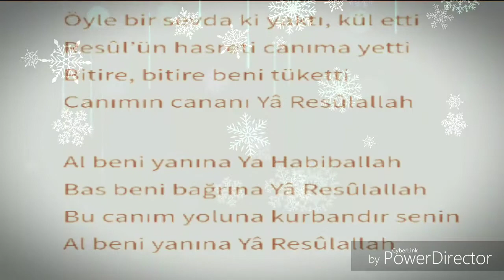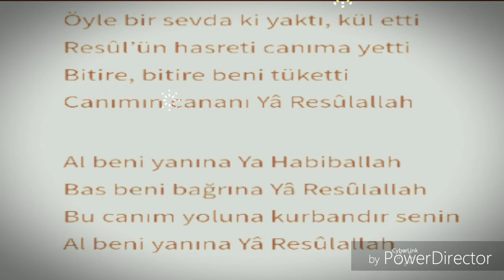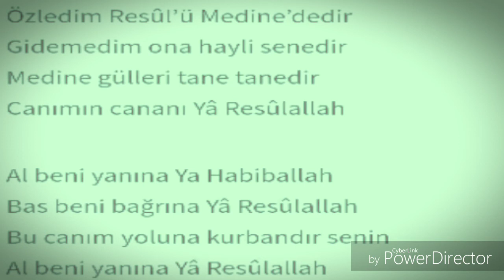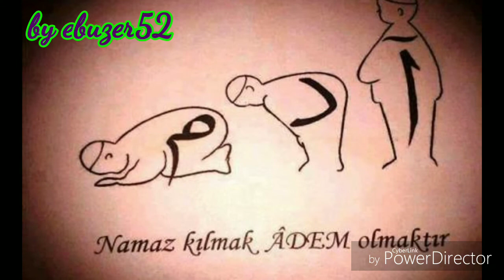Al Beni Yanına Ya Resûlullah Full İlahi Altyapısı Pa900 Kanal Midi Kayıt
korg pa900 midi mp3 kayıt
Ebuzer52